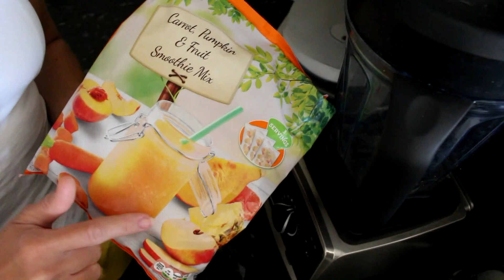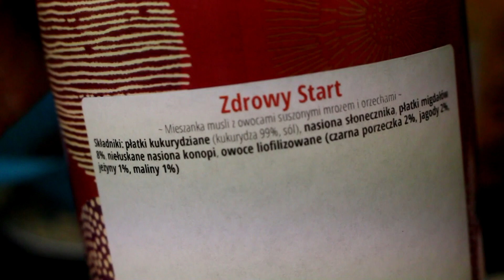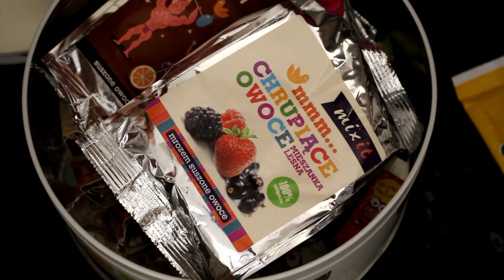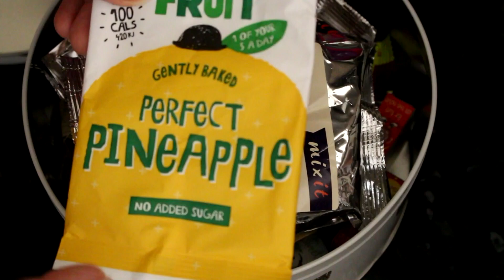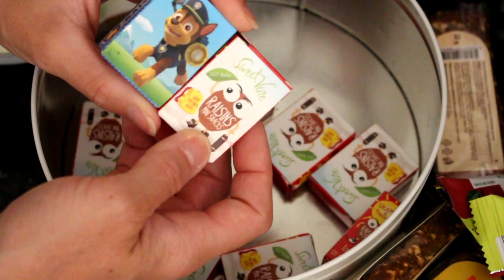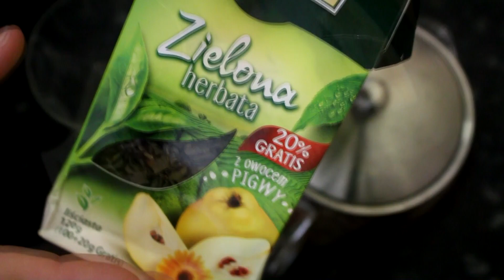FOOD BOOK 3LATKI I MAMY NA INTERMITTENT FASTING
ODWIEDZCIE STRONKE MIXIT, -10% przy pierwszym zamowieniu na haslo:   Fitfood

TESTY NA NIETOLERANCJE dostepne sa u mnie. Wspolpracuje z laboratorium Lorisian (30 lat doswiadczenia).
Tu mozesz kupic suplementy, ktore do tej pory sprzedawalysmy na stronie NATURAVIT, obecnie mozesz je kupic zarowno z Polski, UK , jak I innych krajow:

Ostrzeżenie
Niniejszy film stanowi utwór, podlegający ochronie na podstawie Autorskie prawa osobiste oraz autorskie majątkowe do filmu przysługują Magdzie Pegowskiej

Niektore linki podane powyzej to linki afiliacyjne